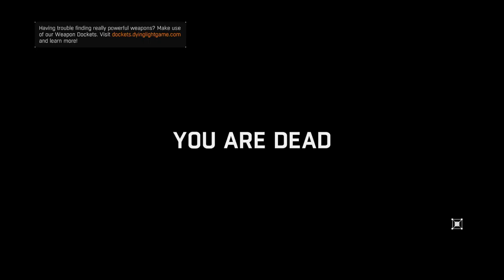Dying Light : Stupid Edition